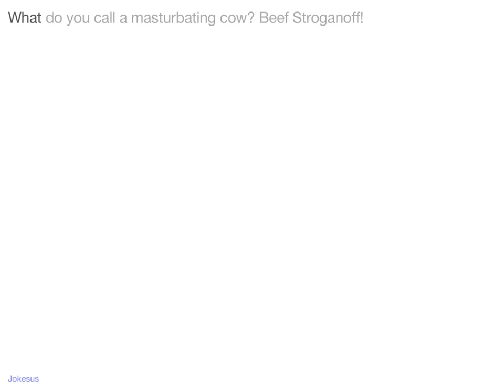Jokes - What do you call a M********ing cow? Beef Stroganoff!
Joke :
What do you call a masturbating cow? Beef Stroganoff!